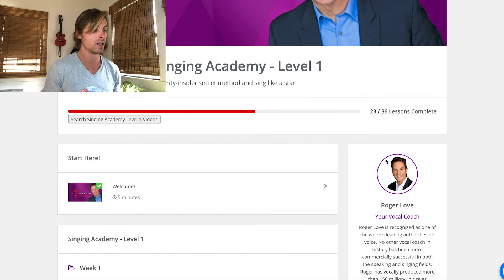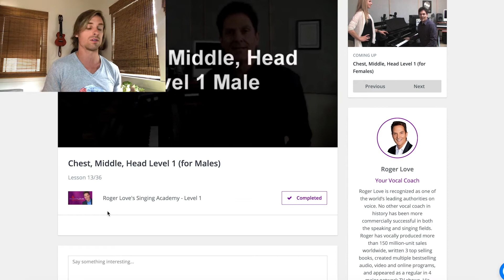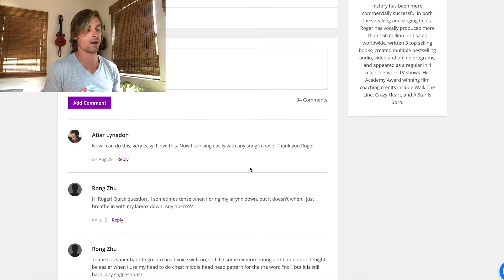Roger Love Singing Academy Review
Want the essentials? I made an exercises pack

4. Enter code: PTMLOVE  (in all caps, “PTMLOVE”)

5. Click “apply”, and complete your purchase.

If you want to check out my music you can head to my other YouTube channel, New Mark:

There is rap and singing on there, so some good singing ones are:

In this video I review Roger Love's Singing Academy and compare it to Aaron's Superior Singing Method and Christina Aguilera's Masterclass on singing.

After taking multiple online singing courses, I have found that you absolutely can learn to sing online. Like most things, singing is about working out a muscle and developing technique.